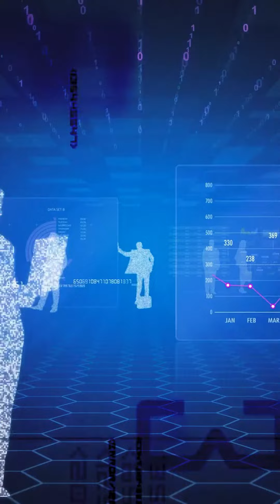𝐅𝐨𝐫 𝐄𝐧𝐠𝐢𝐧𝐞𝐞𝐫𝐢𝐧𝐠 𝐒𝐭𝐮𝐝𝐞𝐧𝐭𝐬 - 𝐋𝐞𝐬𝐬 𝐂𝐆𝐏𝐀? 𝐇𝐚𝐯𝐢𝐧𝐠 𝐁𝐚𝐜𝐤𝐥𝐨𝐠𝐬? 😞 𝐒𝐭𝐢𝐥𝐥 𝐋𝐨𝐨𝐤𝐢𝐧𝐠 𝐟𝐨𝐫 𝐚 𝐉𝐨𝐛? 🧐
𝐋𝐞𝐬𝐬 𝐂𝐆𝐏𝐀?  𝐇𝐚𝐯𝐢𝐧𝐠 𝐁𝐚𝐜𝐤𝐥𝐨𝐠𝐬? 😞
𝐒𝐭𝐢𝐥𝐥 𝐋𝐨𝐨𝐤𝐢𝐧𝐠 𝐟𝐨𝐫 𝐚 𝐉𝐨𝐛? 🧐

𝐓𝐡𝐞𝐧 𝐉𝐨𝐢𝐧 🤩 𝐋𝐖'𝐬 𝐒𝐮𝐦𝐦𝐞𝐫 𝐈𝐧𝐭𝐞𝐫𝐧𝐬𝐡𝐢𝐩 𝐈𝐧𝐝𝐮𝐬𝐭𝐫𝐢𝐚𝐥 𝐓𝐫𝐚𝐢𝐧𝐢𝐧𝐠 𝐏𝐫𝐨𝐠𝐫𝐚𝐦 - 𝐓𝐡𝐞 𝐂𝐫𝐞𝐚𝐭𝐨𝐫 𝟐𝟎𝟐𝟒

Summer Internship Program under 𝐖𝐨𝐫𝐥𝐝 𝐑𝐞𝐜𝐨𝐫𝐝 𝐇𝐨𝐥𝐝𝐞𝐫 𝐌𝐫. 𝐕𝐢𝐦𝐚𝐥 𝐃𝐚𝐠𝐚 who Empowers 1000+ Engineering Students to Innovate and Collaborate

This internship is more than just a learning experience; 𝒊𝒕'𝒔 𝒂𝒏 𝒊𝒏𝒗𝒊𝒕𝒂𝒕𝒊𝒐𝒏 𝒕𝒐 𝒋𝒐𝒊𝒏 𝒕𝒉𝒆 𝑳𝒆𝒂𝒈𝒖𝒆 𝒐𝒇 𝑪𝒓𝒆𝒂𝒕𝒐𝒓𝒔.

So, if you're ready to take the leap and become a part of the League of Creators, seize this opportunity with both hands.

𝐔𝐧𝐢𝐪𝐮𝐞 𝟕 𝐒𝐮𝐦𝐦𝐞𝐫 𝐏𝐫𝐨𝐣𝐞𝐜𝐭𝐬 𝐨𝐧:
🎯 Generative AIOps
🎯 Artificial Intelligence with ML / DL
⁠🎯 Cloud Computing
🎯 MLOps & DevOps
🎯 Full Stack Development
🎯 Linux & Python Programming
🎯 Metaverse & Industry 4.0

Starting from : 10th May / 5th June/ 15th July, 2024
Duration : 6 weeks / 8 weeks

For any query, get in touch with our Summer Team on 📞 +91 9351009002 | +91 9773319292